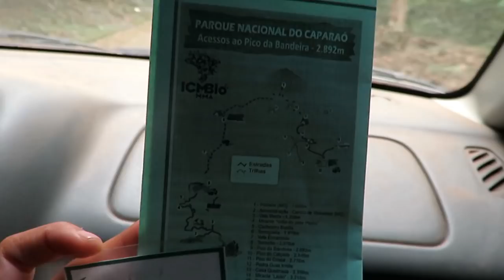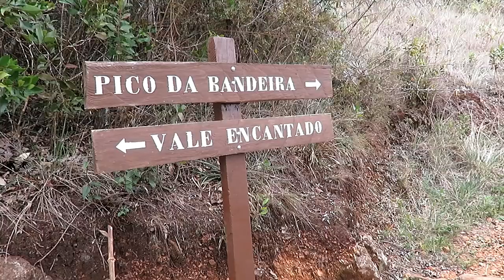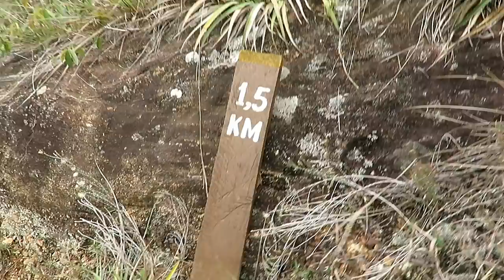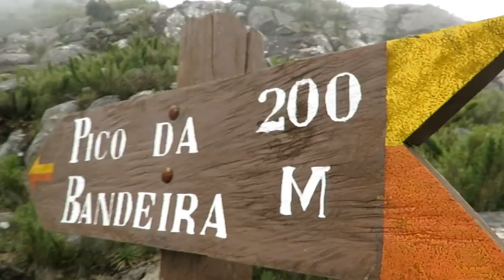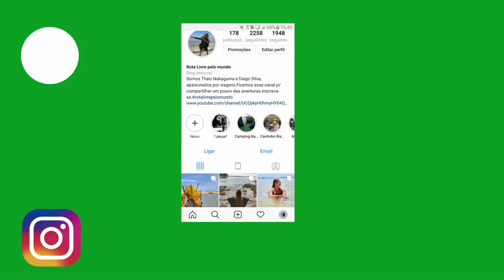PICO DA BANDEIRA. VLOG 53